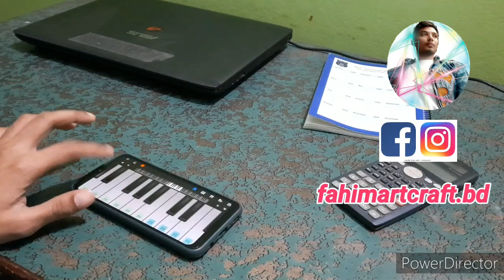Alan Walker Faded moblie piano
Alan Walker - Faded - Mobile Piano ।। ‍fahimartcraft.bd